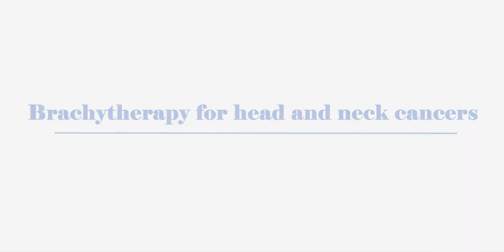Brachytherapy for Head & Neck Cancer | Explained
Head and neck cancers account for nearly one-third of all cancers in India, making awareness and advanced treatment crucial. Brachytherapy, a cutting-edge form of radiation therapy, delivers a precise dose of radiation directly to the tumor using catheters, minimizing damage to surrounding tissues. This targeted approach ensures effective treatment with fewer side effects.

In this video, Dr. Saurabha Kumar, Head of the Department - Radiation Oncology at Mazumdar Shaw Medical Center, Bommasandra, explains the benefits and application of brachytherapy in treating head and neck cancers. Learn how this advanced therapy works and why it is a game-changer for cancer patients.
Key Highlights:

What is Brachytherapy?
Advantages of brachytherapy for head and neck cancers
Insights from a leading oncologist

To explore more about Narayana Health and our world-class facilities,